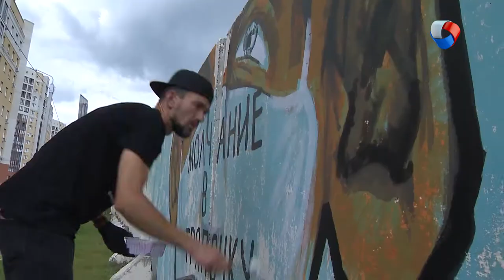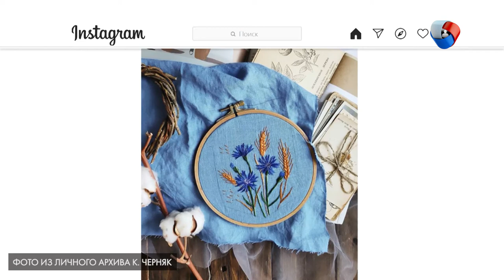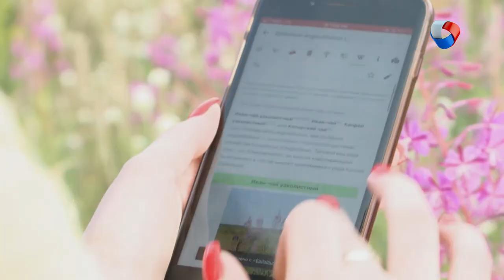Творческое отражение реальности! | Свободное время в Омске 59 (2020)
В новом выпуске программы «Свободное время» мы:
- Посмотрим, что натворили художники за 77 дней в самоизоляции;
- Заберем защитные маски у супергероев;
- Подадимся в диджеи;
- Потанцуем вживую на виртуальном музыкальном фестивале «Любинский. LIFE»;
А также узнаем, какие цветы растут на омских полях и почему их нельзя срывать!